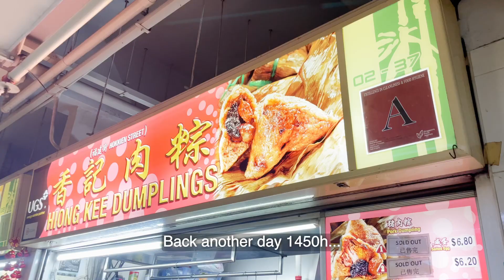Hiong Kee Dumplings 香记肉粽 Hong Lim Market and Food Centre. Hokkien Bak Chang from long time stall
Go before it’s sold out! Hiong Kee Dumplings moved from Hokkien Street to the food centre back in the 70s.

When Violet Oon conducted a taste panel during her time as a journalist, she picked it as one of her two favourite Bak Chang stalls.

Here I bought and tried a pork dumpling with salted egg yolk during this year’s Dragon Boat Festival.